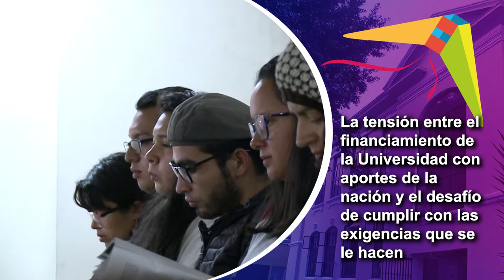PEI 3 Contexto social, político y educativo